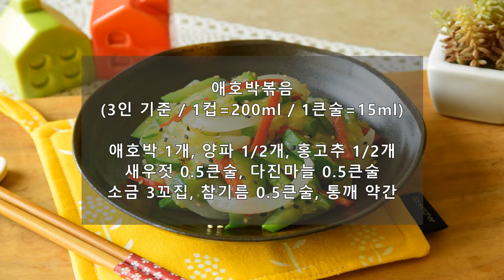애호박볶음 달큰한 맛의 애호박새우젓볶음 아이반찬 요리로 좋지요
달큰한 맛이 매력적!
착한 가격으로 맛있게 즐기는 애호박요리, 애호박볶음 만드는법입니다.

🌵 재료
애호박 1개, 양파 1/2개, 홍고추 1개
새우젓 0.5큰술, 다진마늘 0.5큰술
소금 3꼬집, 참기름 0.5큰술, 통깨 약간

🍳 레시피
1. 애호박과 양파는 일정한 두께로 채썰고, 홍고추는 고명용으로 준비한다.
2. 달궈진 팬에 오일을 넉넉히 두르고 애호박을 볶는다.
3. 애호박의 노란색이 짙어지면 양파를 넣어 볶는다.
4. 새우젓과 다진마늘을 더해 기본 양념을 한다.
5. 부족한 간은 기호에 맞게 소금으로 조절하고, 홍고추를 넣어 볶는다.
6. 참기름을 둘러 고소한 향을 입히고,
7. 통깨를 뿌려 마무리한다.